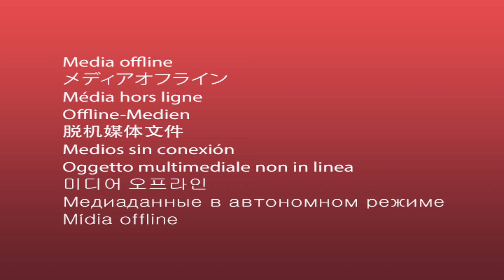MENsTalk Bersama Kiki CJR - Kenapa Kiki Ludahin Iqbal dan Bastian?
Ms Glow For Men, Berani Merawat Diri.